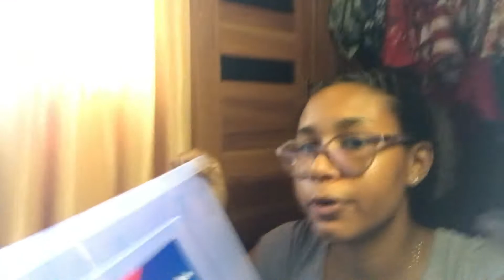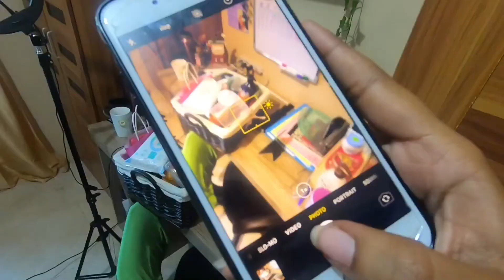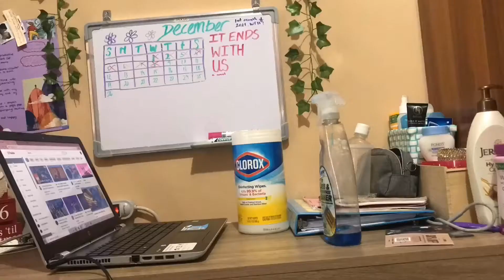DEEP CLEAN AND ORGANIZE MY ROOM WITH ME! (Part 1)| *YOU WILL GET MOTIVATED TO CLEAN* | VLOGMAS DAY 8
I hope this video finds you well and I hope you enjoy 🤍🤍🤍